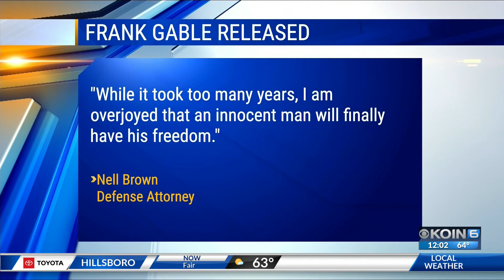Nearly 30 years later, Frank Gable walks out of prison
Frank Gable walked out of a Kansas prison on Friday morning after spending almost three decades in custody for the killing of former Oregon Department of Corrections director Michael Francke.v